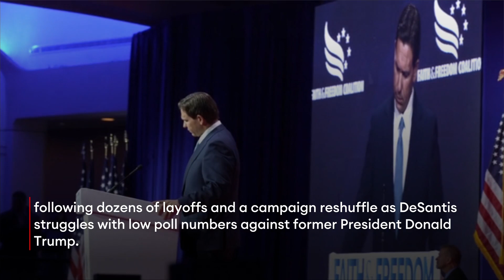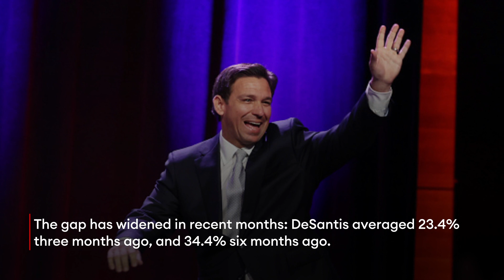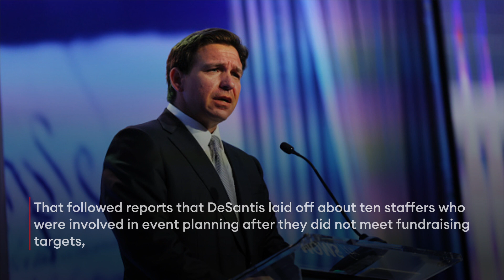BREAKING NEWS: Gov. Ron DeSantis Makes Major Change As Campaign Struggles With Falling Poll Numbers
Florida Republican Gov. Ron DeSantis is replacing his 2024 presidential campaign manager, multiple news outlets reported Tuesday, following dozens of layoffs and a campaign reshuffle as DeSantis struggles with low poll numbers against former President Donald Trump.